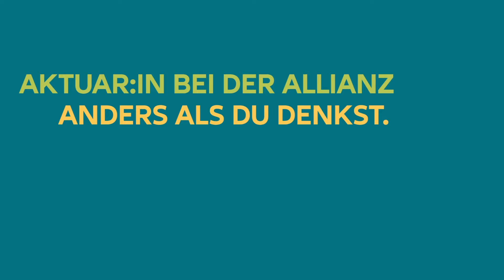Realtalk Aktuar:in | Berufserfahrene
Nerdige Leute mit einem Faible fürs Rechnen? Was Aktuare:innen machen und worum es im Wesentlichen geht, erzählt Emanuel im Video. Darüber hinaus erfahrt ihr, was zu den zentralen Aufgaben zählt und warum das Aktuariat als Herzstück einer Versicherung gilt.

Du möchtest mehr über die Allianz Welt erfahren? Dann folge unseren Social Media Kanälen und bleibe stets auf dem Laufenden!